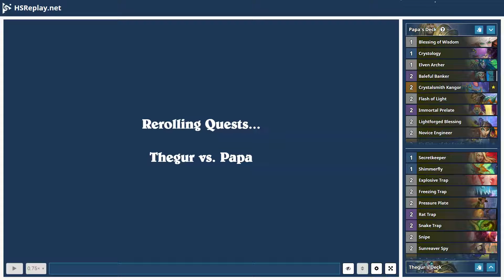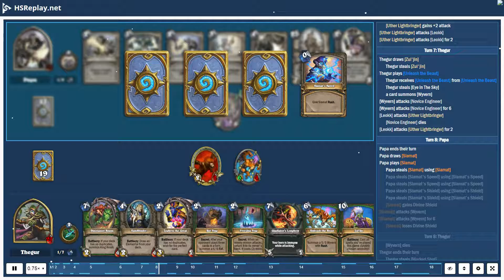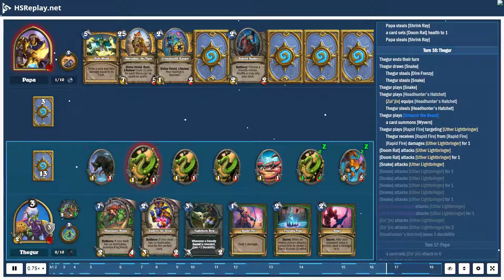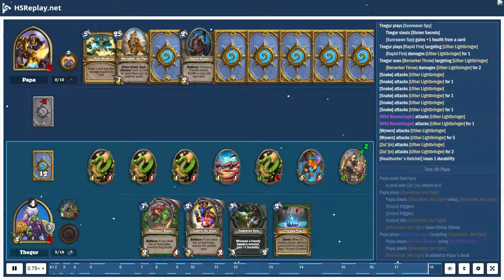ProGaming - Hearthstone, Highlander Hunter(14) vs Holy Wrath Paladin(13) by Papa and Thegur, Rank...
ProGaming - Hearthstone, Highlander Hunter(14) vs Holy Wrath Paladin(13) by Papa and Thegur, Ranked - Standard (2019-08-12)

Cards:  Blessing of Wisdom, Crystology, Elven Archer, Baleful Banker, Crystalsmith Kangor, Flash of Light, Immortal Prelate, Lightforged Blessing, Novice Engineer, Sir Finley of the Sands, Subdue, Wild Pyromancer, Zephrys the Great, Acolyte of Pain, Call to Adventure, Time Out!, Blessing of Kings, Consecration, Equality, Hammer of Wrath, Prismatic Lens, Truesilver Champion, Holy Wrath, Mechano-Egg, Shrink Ray, Zilliax, Mechanical Whelp, Siamat, Lay on Hands, Shirvallah, the Tiger, Secretkeeper, Shimmerfly, Explosive Trap, Freezing Trap, Pressure Plate, Rat Trap, Snake Trap, Snipe, Sunreaver Spy, Animal Companion, Deadly Shot, Eaglehorn Bow, Hunter's Pack, Kill Command, Masked Contender, SN1P-SN4P, Unleash the Hounds, Ursatron, Hyena Alpha, Lifedrinker, Marked Shot, Sandbinder, Subject 9, Savannah Highmane, Unleash the Beast, Dinotamer Brann, Zul'jin

Battle Log:

# Mulligan
# Turn  1:  Papa
Papa  draws [Flash of Light]
Papa  mulligans [Prismatic Lens]
Thegur  draws [Zilliax]
Thegur  draws [Dinotamer Brann]
Thegur  steals [Zilliax]
Thegur  steals [Dinotamer Brann]
Papa  draws [Holy Wrath]
# Turn  1:  Thegur
Thegur  ends  their  turn
Thegur  draws [Sandbinder]
Thegur  steals [Sandbinder]
# Turn  2:  Papa
Papa  ends  their  turn
Papa  draws [Call to Adventure]
Papa  plays [Immortal Prelate]
Papa  steals [Immortal Prelate] using [Immortal Prelate]
# Turn  2:  Thegur
Thegur  draws [Zephrys the Great]
Thegur  steals [Zephrys the Great]
Thegur  plays [Snake Trap]
# Turn  3:  Papa
Papa  draws [Sir Finley of the Sands]
[Immortal Prelate] attacks [Alleria Windrunner]
[Immortal Prelate] attacks [Alleria Windrunner] for  1
Papa  plays [Sir Finley of the Sands]
Papa  steals [Sir Finley of the Sands] using [Sir Finley of the Sands]
a card summons [Dire Shapeshift]
Papa  steals [Dire Shapeshift]
# Turn  3:  Thegur
Thegur  steals [Rat Trap]
Thegur  draws [Rat Trap]
Thegur  plays [Hunter's Pack]
Thegur  receives [Gladiator's Longbow]
Thegur  receives [Springpaw]
Thegur  receives [Freezing Trap]
# Turn  4:  Papa
Papa  draws [Lightforged Blessing]
[Sir Finley of the Sands] attacks [Alleria Windrunner]
[Sir Finley of the Sands] attacks [Alleria Windrunner] for  2
Papa  plays [Call to Adventure]
Papa  steals [Call to Adventure] using [Call to Adventure]
Papa  draws [Elven Archer]
# Turn  4:  Thegur
Thegur  steals [Unleash the Beast]
Thegur  draws [Unleash the Beast]
Thegur  plays [The Coin]
Thegur  plays [Zilliax]
[Zilliax] attacks [Sir Finley of the Sands]
[Zilliax] attacks [Sir Finley of the Sands] for  3
[Zilliax] loses  Divine Shield
[Zilliax] heals [Alleria Windrunner] for  3
# Turn  5:  Papa
[Sir Finley of the Sands] dies
Papa  draws [Time Out!]
Papa  uses [Dire Shapeshift]
[Uther Lightbringer] gains  2  armor
Papa  steals [Dire Claws]
[Uther Lightbringer] gains  +2  attack
[Uther Lightbringer] attacks [Zilliax]
[Snake Trap] triggers
[Uther Lightbringer] summons [Snake]
[Uther Lightbringer] attacks [Zilliax] for  2
[Zilliax] heals [Alleria Windrunner] for  1
Papa  plays [Elven Archer] targeting [Snake]
Papa  steals [Heroic] using [Elven Archer]
[Zilliax] dies
Papa  steals [Elven Archer] using [Elven Archer]
[Elven Archer] damages [Snake] for  1
[Immortal Prelate] attacks [Snake]
[Snake] dies
[Immortal Prelate] attacks [Snake] for  1
[Snake] dies
# Turn  5:  Thegur
Thegur  steals [Kill Command]
Thegur  draws [Kill Command]
Thegur...